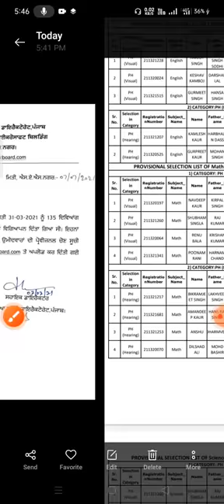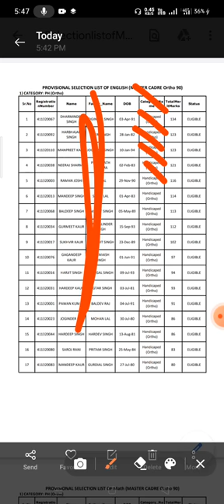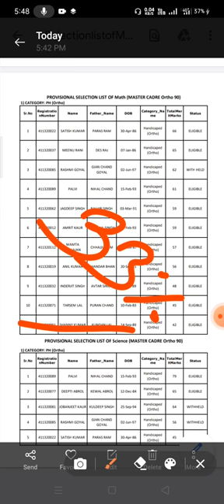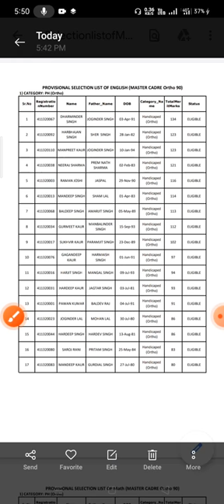master cadre merit list out